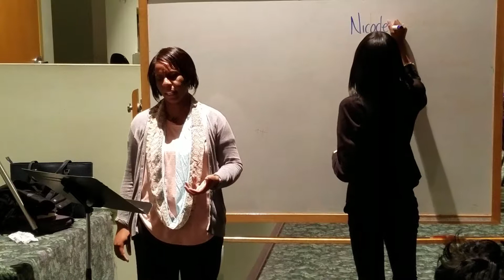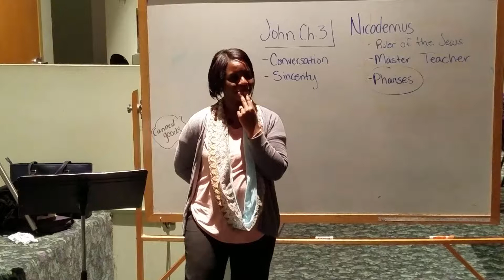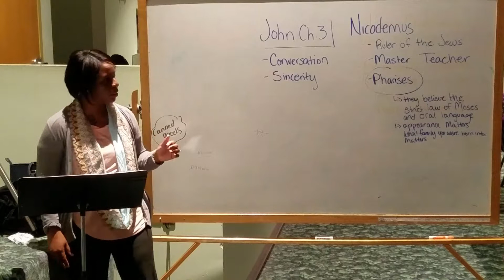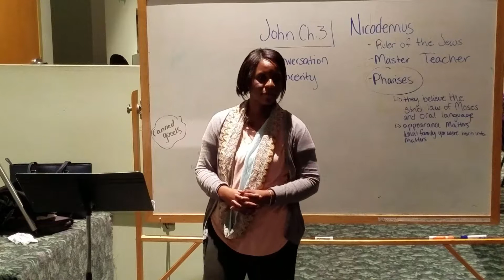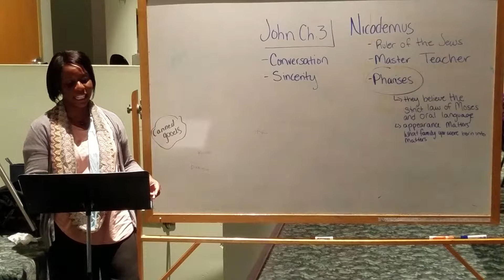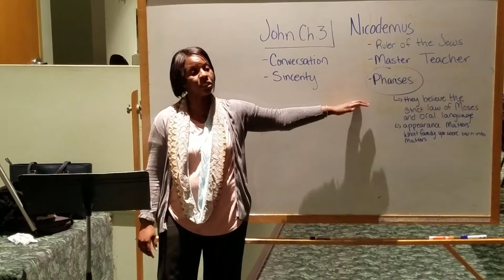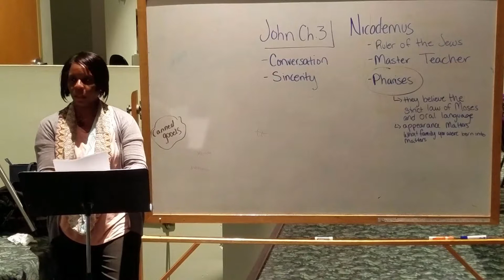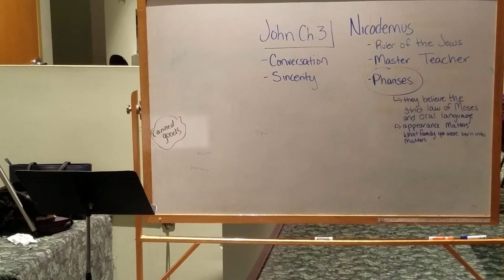Book of John - Chapter 3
The book of John - Chapter 3 - 10/18/2017
Odenton Church of God

Executive Pastor Sherise Webb leads Wednesday night Bible study on the campus of the Odenton Church of God in Odenton, Maryland, USA.